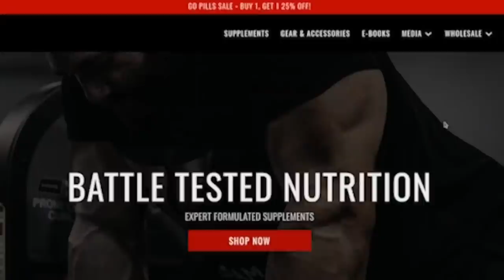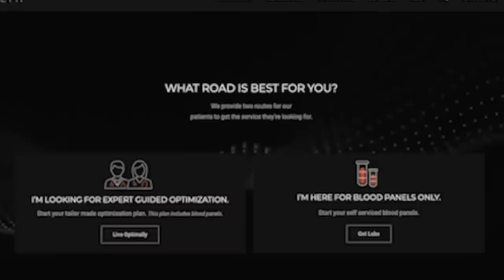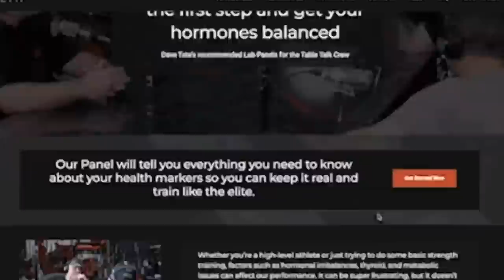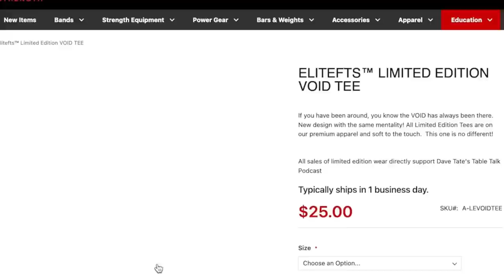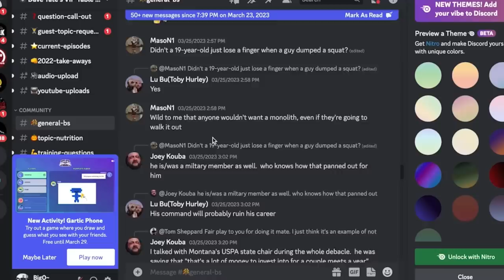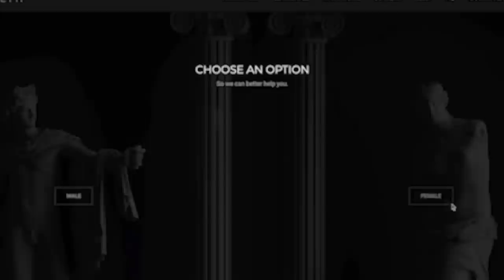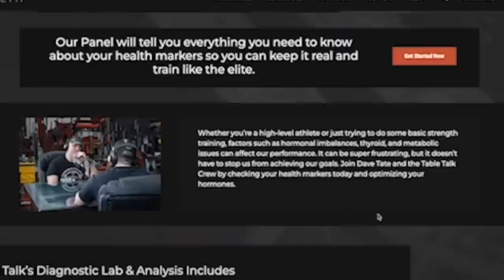John Rivas l SHW CHAMP 2023 Arnold Classic, ATWR RAW TOTAL, Table Talk #198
John Rivas takes a seat in this 198th podcast episode of Dave Tate's Table Talk (DTTTP).

John took 1st place as an SHW at the 2023 Arnold Classic. He took 2nd place Overall. Before transitioning to bodybuilding, John was an elite world record powerlifter. In 2016, he took the ATWR Raw Total at 242 pounds (formerly held by Dan Green).

Marek Health

1st Detachment

1st Detachment (1D) is a veteran-founded, expert-formulated supplement company led by renowned coach Justin Harris and optimal living specialist Joe Miller. From a game-changing pre-workout to potent glucose disposal agents & industry-leading intra-workout, we’ve combined science with real-world experience to custom-formulate each product.

We are battle tested. Are you? Find your battle today!

elitefts

0:00 Sponsors

6:00 Who is John

13:30 John Retiring for Powerlifting

20:55 Being in the military and joining the powerlifting club

32:20 Breaking the ATWR and what came next

41:20 Finding the passion for BB that John had for PL

44:50 What hooked John into BB

53:00 Starting training in highschool

59:20 Come things that hold most people back

1:07:20 What training style worked best for John

1:19:20 John’s first BB training regimen after PL

1:31:30 How has the BB training evolved

1:45:50 Nutrition from PL and now BB

1:48:00 PED use

1:57:50 Getting bloodwork

2:09:00 Good gym stories

2:13:20 Working for yourself

2:26:40 What does the rest of the year look like for John

2:32:00 Restoration methods

2:45:30 Did Dave lose passion when PL went to RAW and more mild

2:53:25 Finding Jon on social media